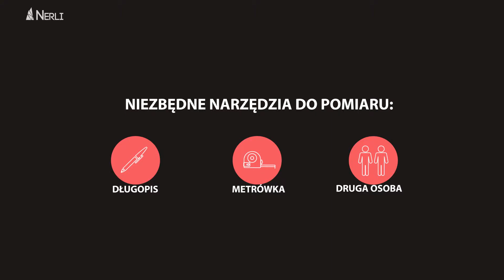Instrukcja Pobierania wymiarów - markiza tarasowa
Wideo przedstawia sposób prawidłowego pobrania wymiarów potrzebnych do zamówienia markizy tarasowej